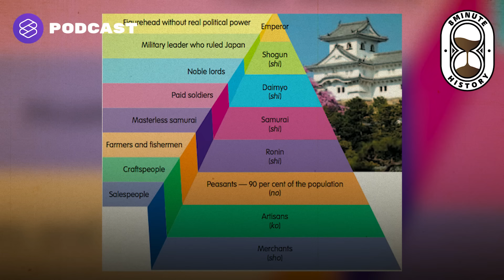ปฐมบทแห่งการเปลี่ยนแปลง ยุคโชกุนสู่ปฏิรูปเมจิ (Part 1/4) | 8 Minute History EP.206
8 Minute History เปิดซีรีส์ประวัติศาสตร์ญี่ปุ่น ด้วย ‘ปฐมบทแห่งการเปลี่ยนแปลง’ จากยุคเซนโกคุหรือรัฐสัประยุทธ์ สู่การรวมแผ่นดินเป็นรัฐโชกุนที่สร้างความแข็งแกร่งด้านนักรบให้แก่ญี่ปุ่นในสมัยนั้น แต่เมื่อเวลาผ่านไป ญี่ปุ่นก็ไม่สามารถทัดทานกระแสจักรวรรดินิยมจากชาติตะวันตกได้ ต้องยอมล้มระบอบโชกุนเดิม และเดินหน้าด้วยระบอบใหม่ภายใต้พระจักรพรรดิมัตสึฮิโตะ อันเป็นจุดเริ่มต้นของ ‘รัชสมัยเมจิ’

นโยบายที่พลิกแบบ 180 องศา จากเดิมที่ญี่ปุ่นปฏิเสธคนต่างชาติ กลายเป็นนำเอาแนวคิดชาติตะวันตกมาใช้ในระบบการศึกษา และมุ่งพัฒนาประเทศภายใต้สโลแกน ‘Fukoku Hyohe’ ประเทศมั่งคั่ง แสนยานุภาพแข็งแกร่ง จะเป็นอย่างไรบ้าง ติดตามได้ในเอพิโสดนี้

Time Index
00:00 เริ่มรายการ
05:37 ญี่ปุ่นกับนโยบายปิดประเทศ
09:12 การพัฒนาประเทศแบบทันสมัย
15:44 การปฏิรูปสังคมญี่ปุ่น